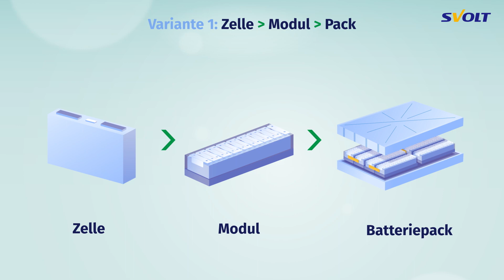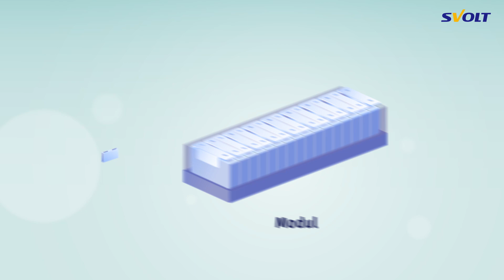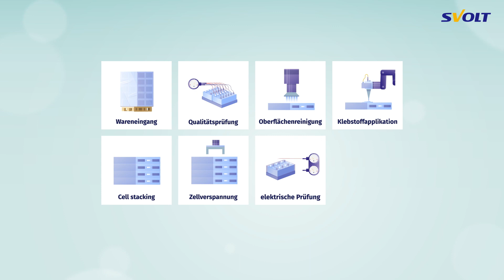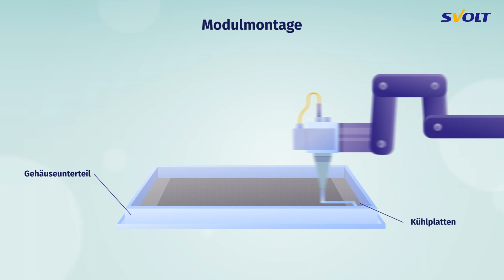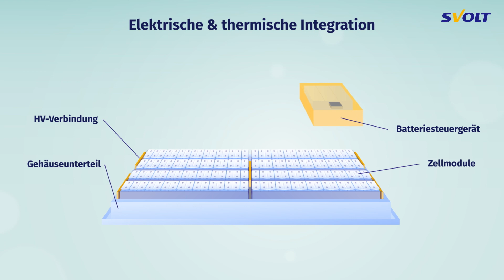SVOLT Batteriemodul und Batteriepack Erklärvideo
Wie entstehen aus einzelnen Batteriezellen eigentlich Batteriepacks?

Wir nehmen euch mit auf eine Tour durch unsere Modul- und Packfertigung und erklären euch die einzelnen Schritte. Erfahrt mehr über Batteriemodule und -packs für die Elektromobilität von morgen.